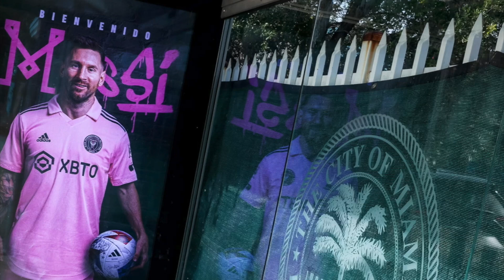MESSI SCORES WINNER IN DEBUTE GAME | Amazing Goal Highlight!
We have to talk about Messi and his game winning first goal for his new team in the US!